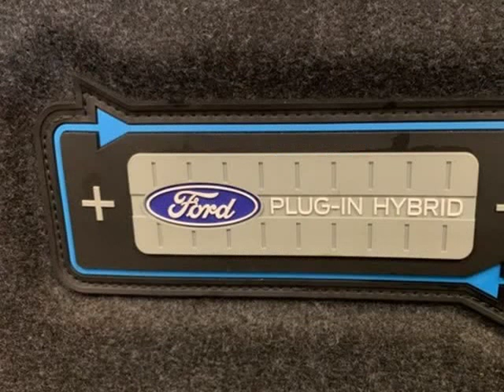2016 Ford Fusion Energi Titanium (Tigard, Oregon)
Fidelity Auto Center
11880 SW Pacific Highway
Tigard